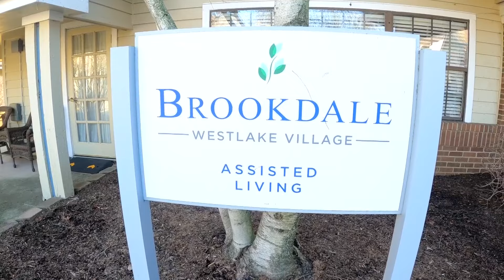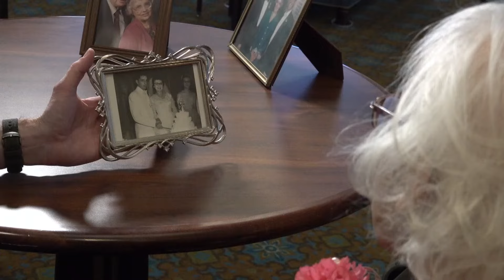Westlake couple married 70 years shares advice on long-lasting love with Mike Polk Jr.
Romance, as depicted in the movies, tends to be, well, very romantic: The characters fall fast and hard, the relationships are torrid and exciting, and everyone always has the perfect line at the right time.

But of course, movie relationships are very different from those in real life, which are not all roses candy and which tend to last longer than a neat two-hour run time, in some cases much longer. Take this lovely couple, current residents of Brookdale Senior Living in Westlake.

Jean and Martin Linn were married more than 70 years ago in 1953, when Dwight Eisenhower had just been elected President, color television was just on the horizon, and we still only had 48 states.

Rather than being brought together by romantic fate, Jean says it was simple proximity — they were neighbors and she simply waved hello. She recalls that their first date didn't go smoothly.

"He was working a long shift and he fell asleep," she says, "so our first date didn't go through."